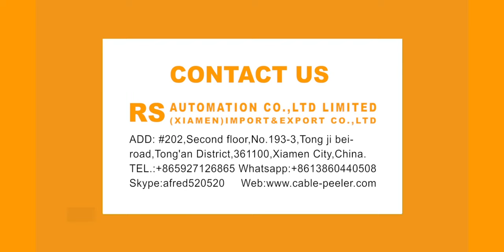Multi-station Soldering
Suitable for simultaneous solderingWith fixture to fix, soldering quality guaranteed